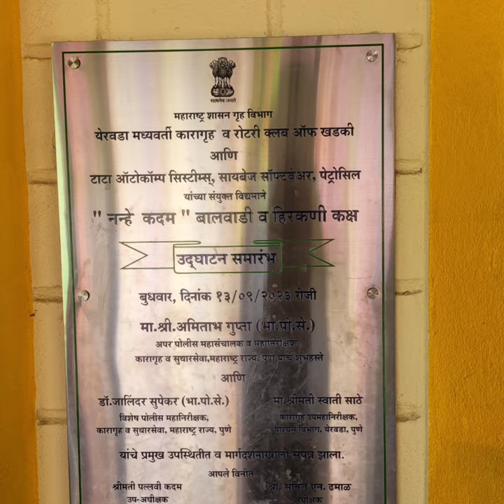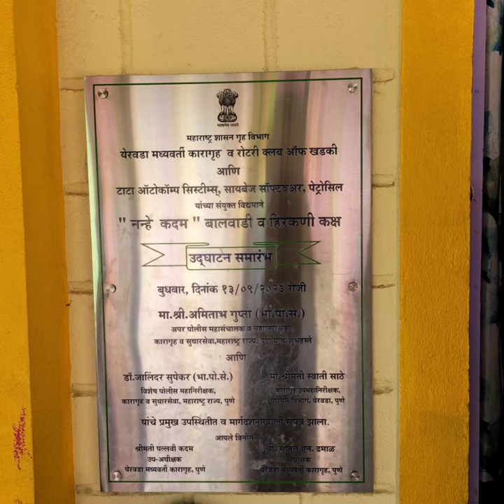Cybage Software Colors the Walls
Art for a Cause: Cybage Software Colors the Walls of yerwada pune School

painting hacks,
painting
pot painting
wall painting ideas
kindergarten art activity
kids art activity
wall painting